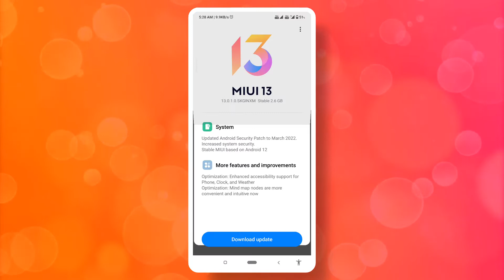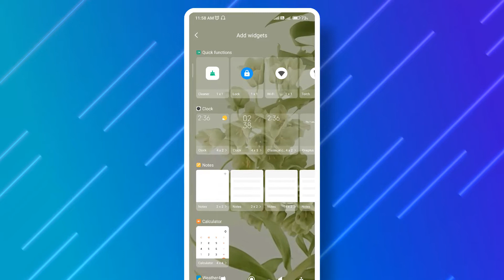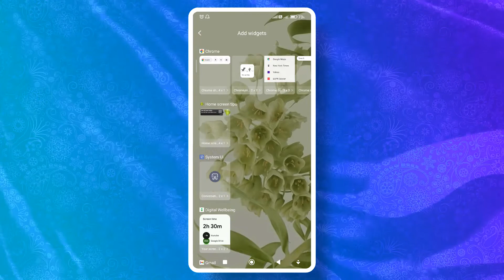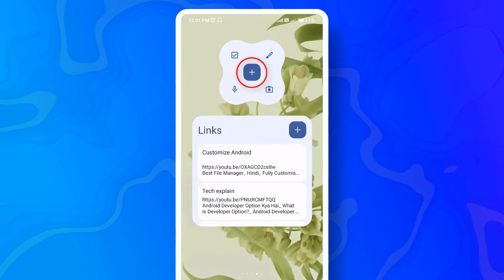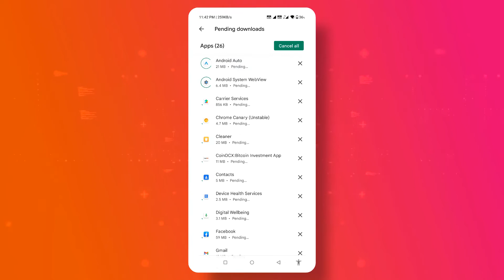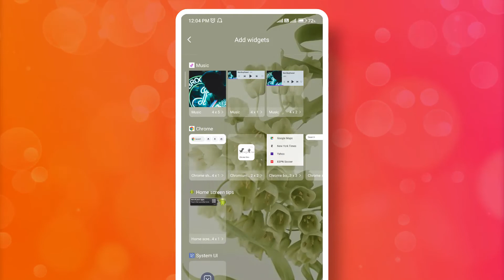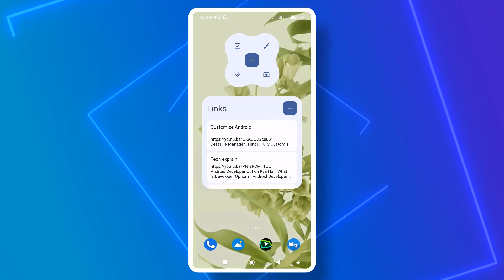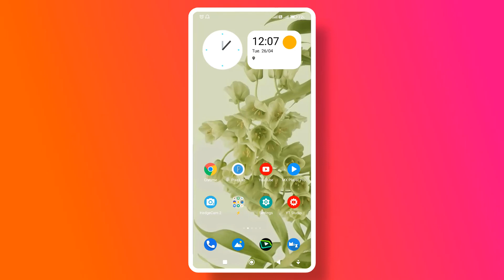Android 12 New Widgets Features_ Hindi_ Android Hidden Features_ Android 12 Adaptive Widgets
//  New Advanced Technology in Hindi (Must know)

New Android Trick_ Multiple Android Phones in 1 Android Phone_ How to Run Virtual Machine on Android

//  Increase Battery Performance and Efficiency

Battery Saver 🔋क्या है?_ कैसे काम करता है?_ What is Battery Saver How Battery Saver work on Android

//  ANDROID HIDDEN FEATURES VIDEOS

Game Driver क्या है कैसे काम करता है?_ Boost Gaming Performance Using Game Driver!

Force 4x MSAA Kya Hai? Full Explained Hindi_ Boost Gaming Performance, Graphics_ What is Force 4x MSAA ?

Increase Gaming 🎮⏫Performance 3x_ CPU Optimization for Gaming Android Hindi_ CPU Optimization Part 2